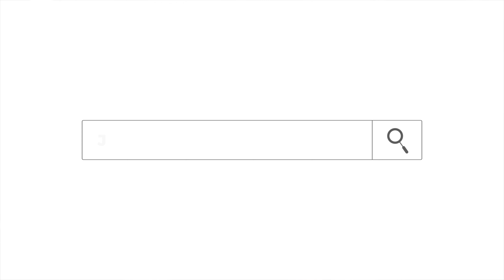8 Messaging Mistakes Coaches Don’t Know They’re Making